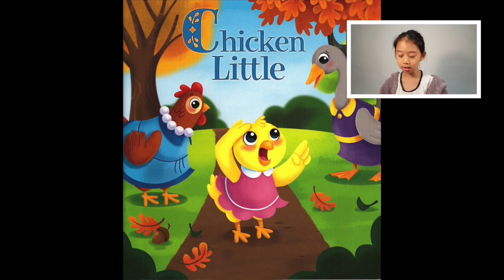Chicken Little | Children's Bedtime Stories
ReadWithE - Chicken Little

"The sky is failing! The sky is failing!" Chicken Little and her fine feathered friends are all flustered when she feels a mysterious bump on the head.  They decided to tell the King.  But along the way they find Foxy Loxy! Will Chicken Little become Chicken Lunch before she reaches the king?